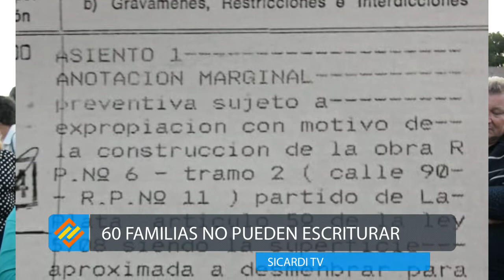Nueva traza de la Au 6 por 630: el drama de 60 familias que no pueden escriturar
Compraron hace un tiempo en un loteo cercano a 630 y 137. Descubrieron que una nota marginal en un informe de dominio del terreno les impide escriturar. Son 60 familias desesperadas por esta situación. Mirá el testimonio de los damnificados y seguí todas las noticias